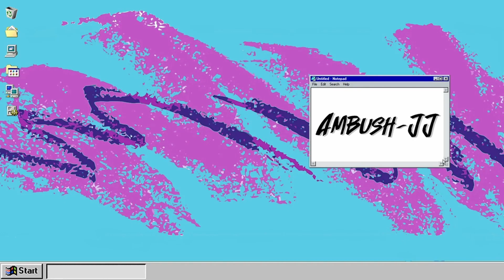How to Loop in Phasmophobia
No sanity no evidence 10 X custom game mode phasmophobia. can we beat this crazy ghost! coffee table loop!?